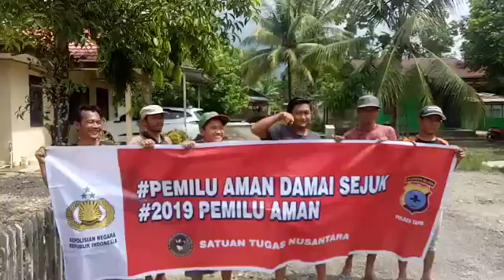Dukungan warga lokpaikat kab Tapin dalam mewujudkan pemilu 2019 aman damai dan sejuk